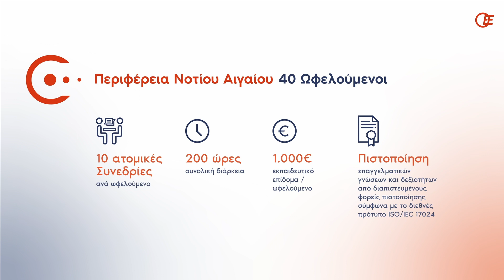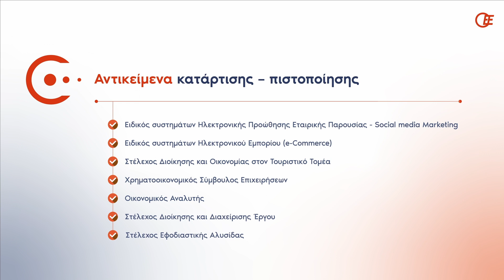Β’ Πρόσκληση Εκδήλωσης Ενδιαφέροντος για Συμμετοχή σε Πρόγραμμα Συμβουλευτικής – Κατάρτισης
Β’ Πρόσκληση Εκδήλωσης Ενδιαφέροντος για Συμμετοχή σε Πρόγραμμα Συμβουλευτικής – Κατάρτισης – Πιστοποίησης Γνώσεων 3.500 Εργαζομένων του Ιδιωτικού Τομέα

ΓΙΑ ΤΗΝ ΚΑΛΥΨΗ 40 ΚΕΝΩΝ ΘΕΣΕΩΝ ΣΥΜΜΕΤΕΧΟΝΤΩΝ, ΑΠΟ ΤΗΝ ΠΕΡΙΦΕΡΕΙΑ ΝΟΤΙΟΥ ΑΙΓΑΙΟΥ.

Το ΟΙΚΟΝΟΜΙΚΟ ΕΠΙΜΕΛΗΤΗΡΙΟ ΤΗΣ ΕΛΛΑΔΑΣ, στο πλαίσιο του Επιχειρησιακού Προγράμματος «Ανταγωνιστικότητα, Επιχειρηματικότητα και Καινοτομία 2014 – 2020», έχει αναλάβει ως Δικαιούχος, την υλοποίηση της Πράξης: «Συμβουλευτική καθοδήγηση, κατάρτιση και πιστοποίηση των εργαζομένων του ιδιωτικού τομέα της οικονομίας, για τη συμμετοχή τους στη διαρθρωτική αλλαγή της οικονομίας» με κωδικό ΟΠΣ 5047758.

Αντικείμενο της Πράξης είναι η παροχή υπηρεσιών εξατομικευμένης συμβουλευτικής, εκπαίδευσης και πιστοποίησης 3.500 εργαζομένων του ιδιωτικού τομέα όλων των παραγωγικών κλάδων της οικονομίας, για την απόκτηση νέων γνώσεων, δεξιοτήτων και ικανοτήτων (σύμφωνα με το διεθνές πρότυπο ISO/IEC 17024 ή ισοδύναμο ή τον ΕΟΠΠΕΠ) που θα ενισχύσουν ουσιωδώς τη δυνατότητα για την απασχόλησή τους, την προοπτική βελτίωσης των όρων απασχόλησής τους και την επαγγελματική τους κινητικότητα για την εξασφάλιση των προσφορότερων εργασιακών όρων και την προσαρμογή τους στις διαρθρωτικές αλλαγές του επιχειρηματικού περιβάλλοντος και της οικονομίας εν γένει.

Το έργο απευθύνεται  σε εργαζόμενους όλων  των περιφερειών  της Ελλάδας – Αττική, Νότιο Αιγαίο, Ανατολική Μακεδονία – Θράκη, Κεντρική Μακεδονία, Ήπειρος, Θεσσαλία, Δυτική Ελλάδα, Δυτική Μακεδονία, Ιόνια Νησιά, Πελοπόννησος, Βόρειο Αιγαίο, Κρήτη, Στερεά Ελλάδα  και χρηματοδοτείται από την Ευρωπαϊκή Ένωση (Ευρωπαϊκό Κοινωνικό Ταμείο – EKT) και από εθνικούς πόρους μέσω του ΠΔΕ.

Τα αντικείμενα κατάρτισης είναι τα ακόλουθα:

Ειδικός συστημάτων ηλεκτρονικής προώθησης εταιρικής παρουσίας – Social media Marketing
Ειδικός συστημάτων ηλεκτρονικού εμπορίου (e-Commerce)
Στέλεχος Διοίκησης και Οικονομίας στον Τουριστικό Τομέα
Χρηματοοικονομικός Σύμβουλος Επιχειρήσεων
Οικονομικός Αναλυτής
Στέλεχος διοίκησης και διαχείρισης έργου
Στέλεχος Εφοδιαστικής Αλυσίδας
Στο πλαίσιο της Πρόσκλησης, το ΟΙΚΟΝΟΜΙΚΟ ΕΠΙΜΕΛΗΤΗΡΙΟ ΤΗΣ ΕΛΛΑΔΑΣ, ενημερώνει κάθε ενδιαφερόμενο ότι η υποβολή αιτήσεων θα είναι εκ νέου ενεργή, από 05/09/2022 έως και 25/09/2022 (ώρα 23:59), με σκοπό την κάλυψη 40 (σαράντα) κενών θέσεων συμμετεχόντων, από την Περιφέρεια Νοτίου Αιγαίου.
Από την δυνατότητα υποβολής αίτησης, εξαιρούνται όσοι συμμετείχαν ή συμμετέχουν ήδη στην Πράξη. Ισχύει το ήδη υπάρχον κείμενο πρόσκλησης του Α κύκλου, ΜΟΝΟ για υποψηφίους από την Περιφέρεια Νοτίου Αιγαίου.